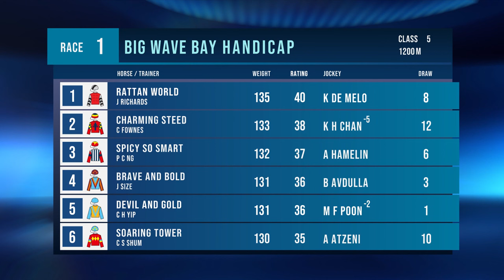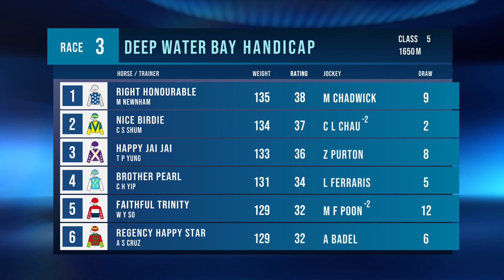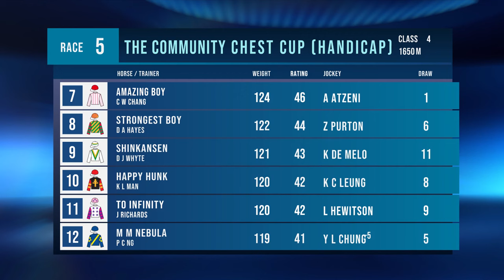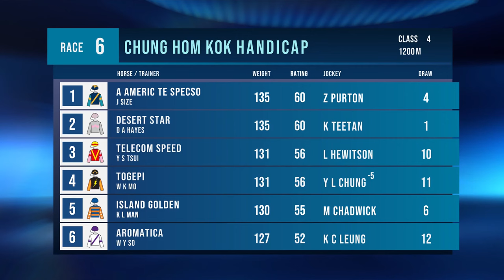Race previews – Happy Valley | 08/11/23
Mark McNamara and Paul Lally preview all nine races to be held at Happy Valley on Wednesday night.

[00:00:00] - Race 1
[00:04:16] - Race 2
[00:08:38] - Race 3
[00:11:41] - Race 4
[00:17:12] - Race 5
[00:20:43] - Race 6
[00:24:24] - Race 7
[00:29:29] - Race 8
[00:34:46] - Race 9